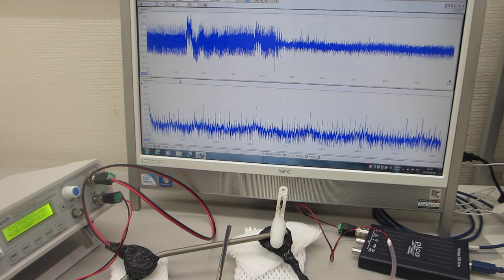音と超音波の組み合わせ技術（音と超音波の組み合わせを利用した超音波制御技術を開発）